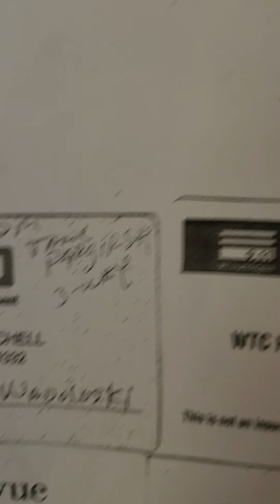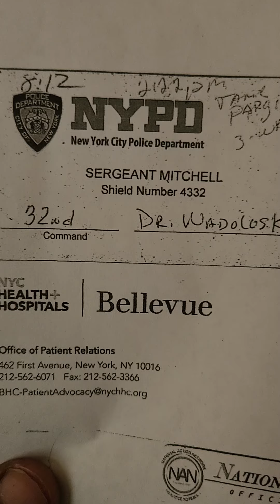@September11attacks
President Joe Biden sent a Thank you letter in 2024 -adayandalife ‎

Documentary of the Certifed World Trade Center LENSCRAFTERS INC., Essilor of America survivor @911Certifiedrobertwatson

I am writing him back to save Allah's School in Mecca ‎@AllahsSchoolinMecca  May 4, 2024.
Today's Mathematics is Culture/ Freedom.

Free our people.